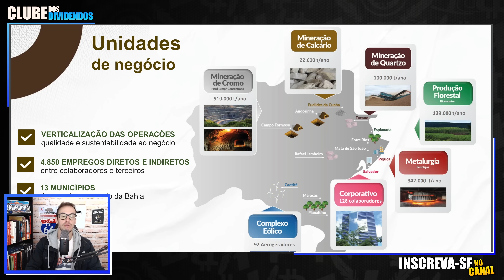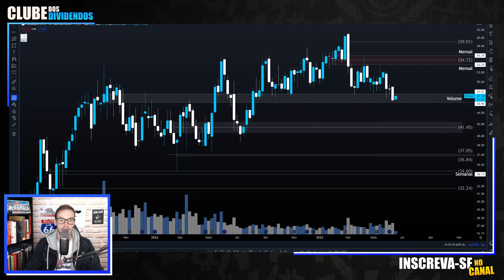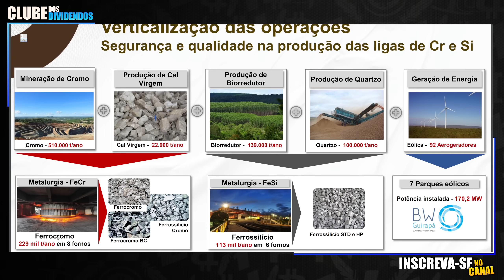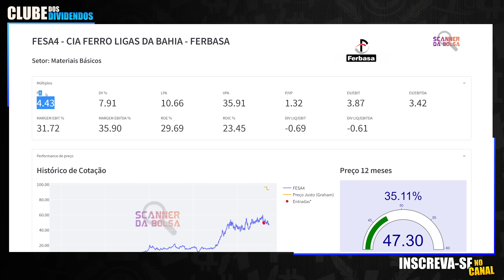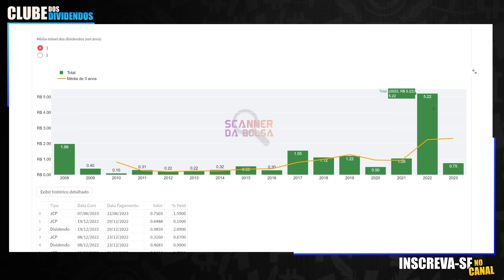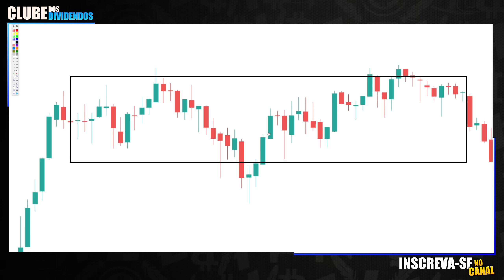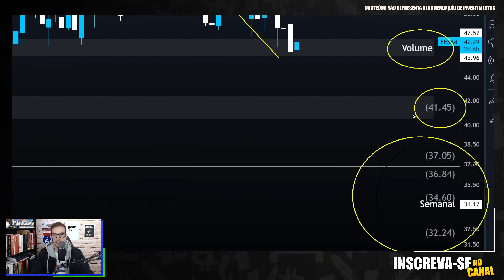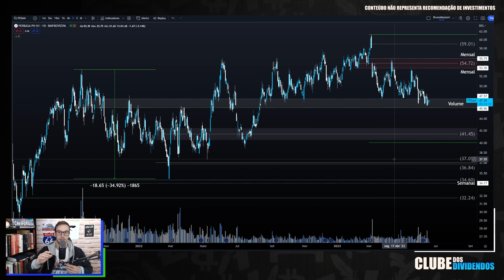FESA4: APÓS CICLO DE ALTA DOS DIVIDENDOS E DAS AÇÕES. HORA DE VOLTAR A INVESTIR EM FERBASA?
🪨 A ferbasa fesa4 rendeu ótimos lucros e dividendos de 2020 para cá. Bora Entender

00:00 Seja bem vindo ao Clube dos Dividendos
03:25 O Tamanho da Ferbasa em 2023 e Unidades de Negócio
04:54 Verticalização das Operações da Ferbasa
05:35 Reserva Financeira e Endividamento da Ferbasa
06:00 Evolução dos Múltiplos e Fundamentos da Ferbasa
07:45 Múltiplos de Valuation e Preço Justo
08:00 Dividendos Anualizados e Cálculo do Preço Teto
10:45 Evolução do Indicador Preço Lucro da FESA4
11:12 Ferbasa Bateu o CDI desde o IPO?
11:25 Gráfico Macro da Ferbasa (FESA4)
13:20 FESA4 Preço Alvo Utilizando Análise Técnica

Papo de hoje comenta sobre as ações da Mineradora e Produtora de Ferrocromo